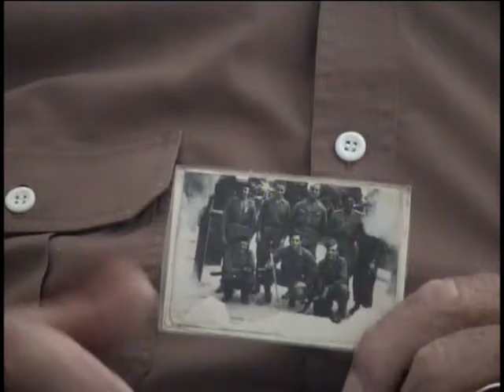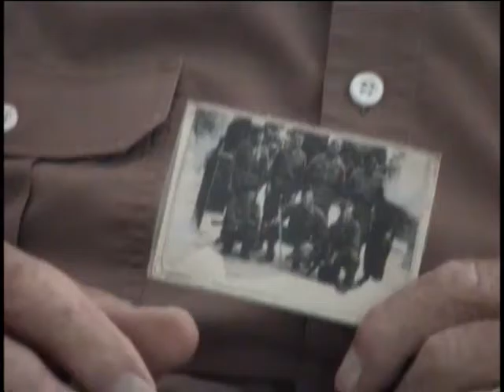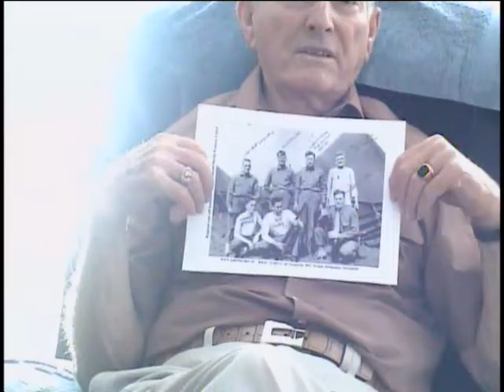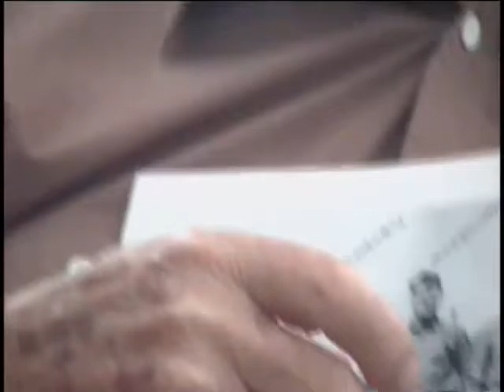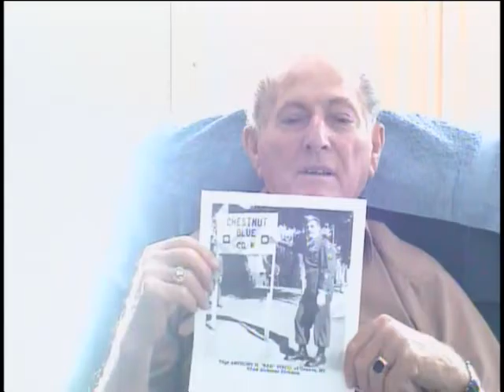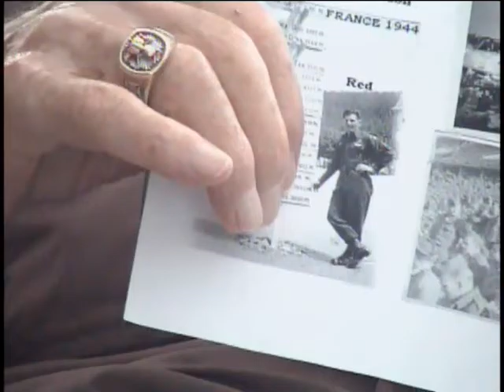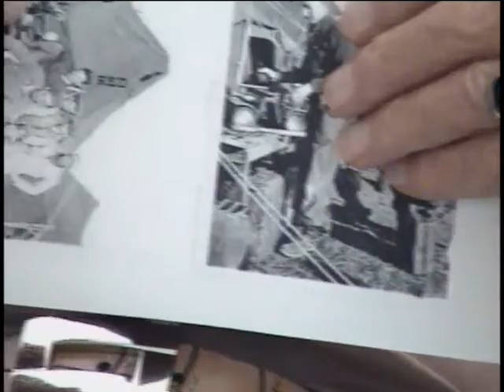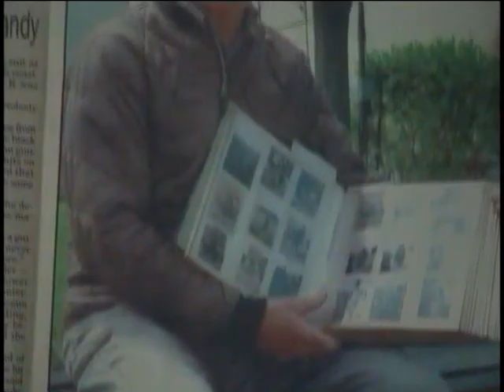Anthony Henry Visco, T-4, US Army, World War Two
T-4 Anthony Henry Visco
DOB: 13 April 1921
Hometown: Geneva, NY
Place of Birth: Geneva, NY
Inducted: 10 September 1942
Discharged: 24 November 1945
United States. Army. Airborne Division, 82nd
25 August 2005
Geneva, NY
Gliders
Visco, Anthony Henry
Ardennes
Central Europe
Normandy
Rhineland
Transferred from 101st Airborne to 82nd due to heavy losses in the Med. area.
Interview describes different types of gliders in great detail.